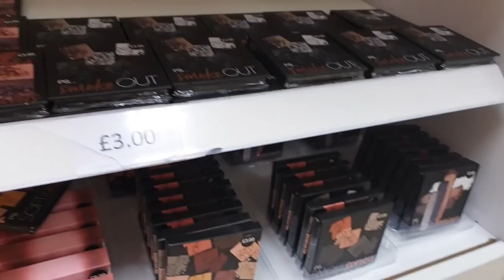🔴Daily VLOG/ Zaskoczył nas śnieg🙉 Co jest TRENDY/ wiosna 2019💋